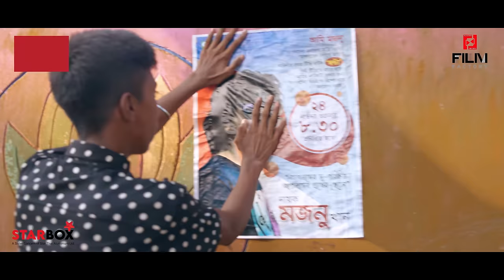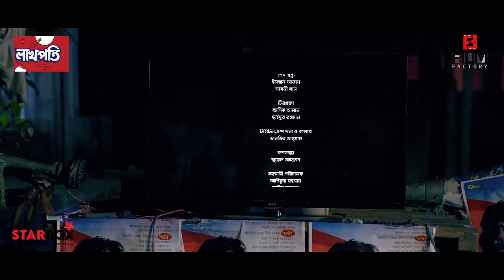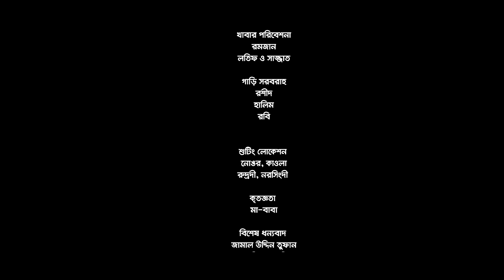Nayok | নায়ক। Full Natok। Arosh Khan। Iffat Ara Tithi। new natok | film factory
Drama: Nayok

Written and Directed by: Babu Siddiki

 Acting
Arosh Khan
Iffat Ara Tithi
Javed Ghazi
Khairul Alam
MKH Pamir
Sheikh Swapna
Hedayetullah Nannu
Nasreen
Fahmida Rahman Trisha
Tuhin Khan
Jamal Uddin Tufan
Arfin Royal
Nasir Forhad
Ashiqur Rahman

Filming
Ashiq Aman
Editing and coloring
Tanvir Tahsan
Ambient music
Apple Mahmud Emil
Chief Assistant  Director
Rabiul Islam Babu
Assistant Director
Ashiqur Rahman
Nasir Forhad
SK Sanwar
Filming assistant
Shoikot
Siam
makeup
Milon Hossain
Makeup assistant
Shahadoth
still image
Sagar Ahmed
Ligiht
Riaz
Lighting assistant
Sharif
Sabbir
trolley
Shafiq
Management
Raton
Management Assistant
Shukur
Ishmael
Siddique
 Food
Anando
Car delivery
Rashid
Halim
ravi
Shooting location
Nongor, Kaula, Dhaka and
Narsingdi
Gratitude
parents
special thanks
Jamal Uddin Tufan and
Rudradi is a villager

Produced by

Water Lily Pictures
Production by
Starbox
Film Factory

film factory
Iffat Ara Tithi natok
Arosh Khan natok
Natok bangla nayok
Nayok natok
bangla natok
new bangla natok
new natok
new natok
bangla natok 2023
bangla natok
funny natok
natok bangla
comedy natok
bd natok
new natok
bangladeshi natak
natok
new natok 24
Bangla New Comedy Natok
বাংলা নাটক ২০২৪
Natok 2024
BD New Natok
notun natok
premer natok
valobasar natok
bangla drama
Love Stories
ajkar natok
new natok 2024 all
বাংলা নতুন নাটক
বাংলা নাটক নতুন
বাংলা নাটক
new drama 2024